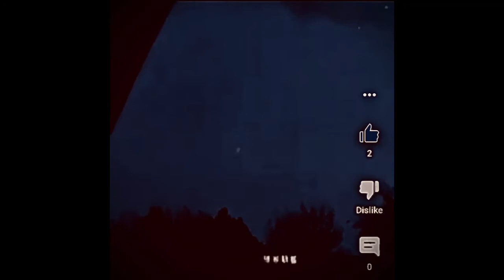NUF GOIN ON IN THE UNIVERSE DISCLAIMER FAIR USE INFRINGEMENT ACT ©️ 1976 EDUCATIONAL PURPOSES ONLY